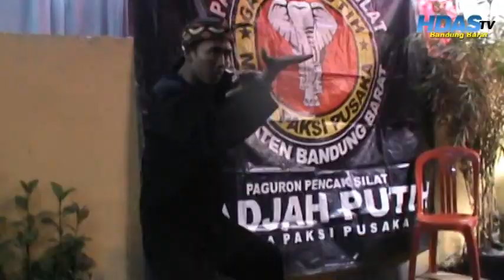News Paguron Gajah Putih MPP meriahkan HUT RI ke 73 || HDAS KBB, Tateng, Dudi Kotok